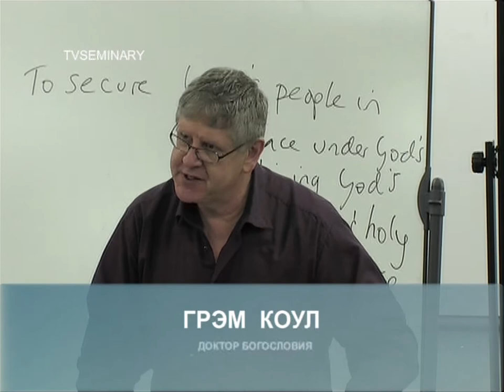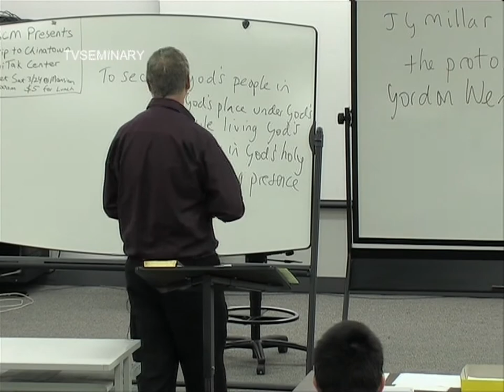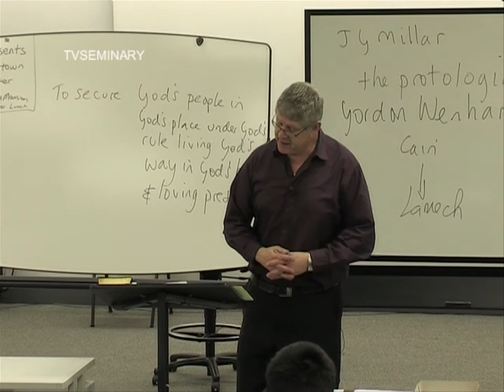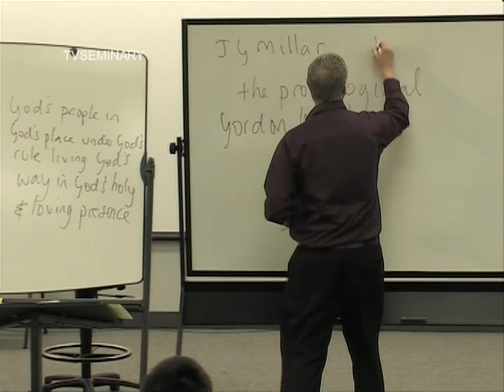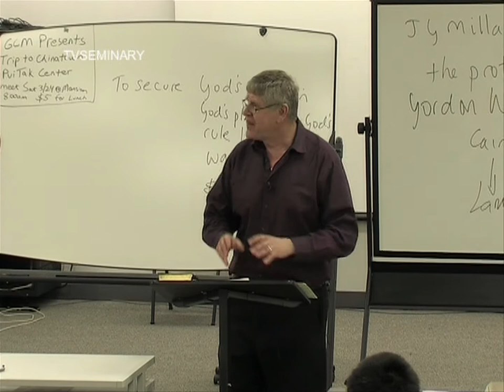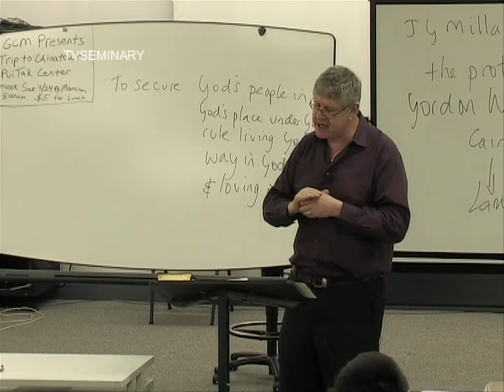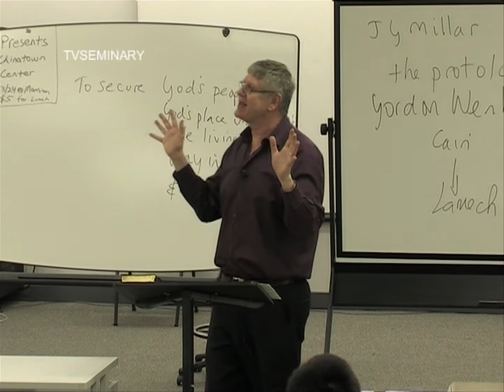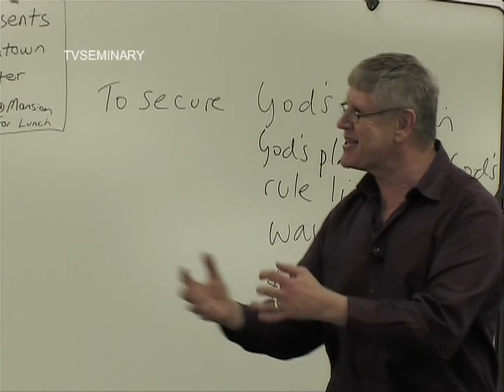BS 817 62